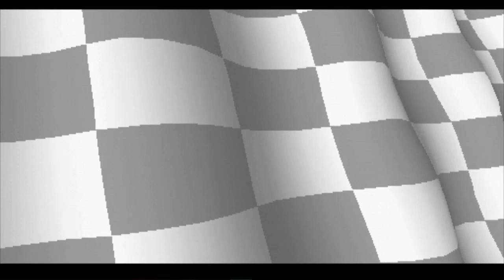Crash Team Racing (PS1) - Playthrough 101% (Part 13)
This is the 13th part of my Playthrough of Crash Team Racing (PS1), Hope you enjoy! :)

Purple Gem Cup